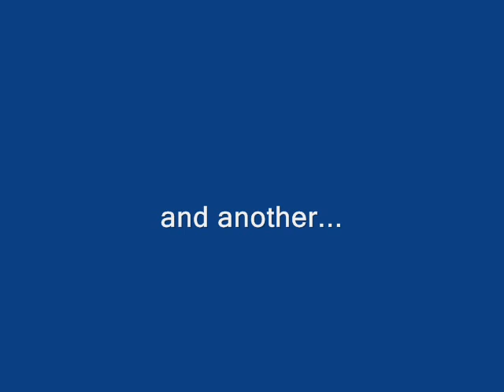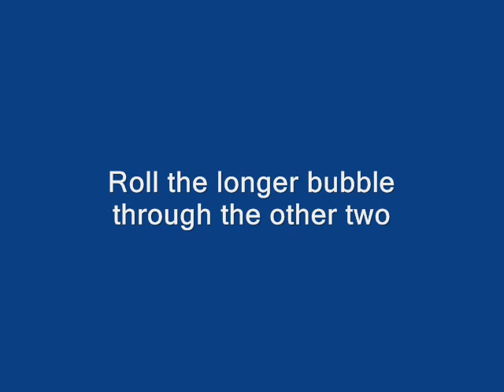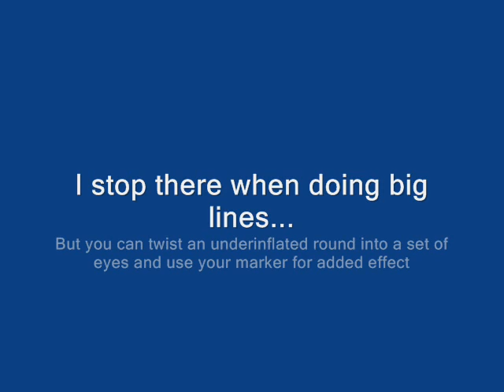Balloon Tutorial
Balloon Sculpture of David's (from balloon-animals.com)fish on a fishing pole.  Added in photo format for a smaller download for a long distance tutorial of someone having issues with the balloon and not being able to DL david's video (dial-up user)